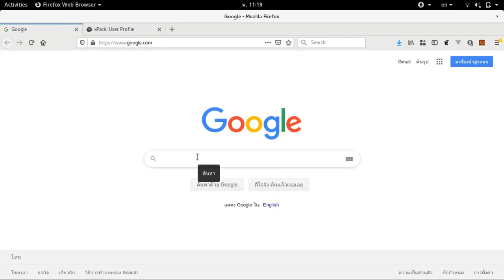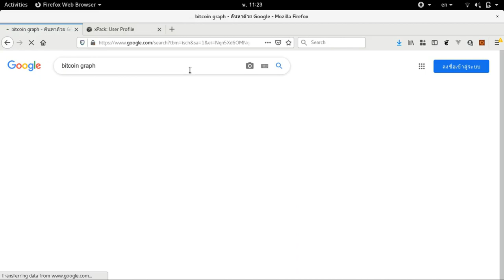01204313 Algorithms EP02.3 - แนะนำกราฟและนิยาม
แนะนำกราฟด้วยตัวอย่างและนิยามกราฟและคุณลักษณะอื่น ๆ ที่เกี่ยวข้อง